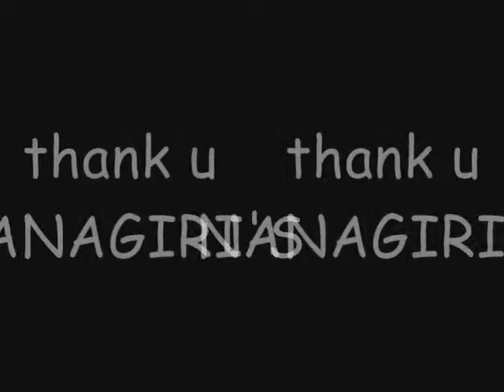sridevi nilayam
Gruha pravesham of sridevi nilayam,nanagiri's